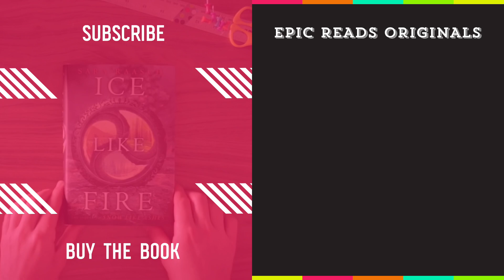Generation One by Pittacus Lore | Official Book Trailer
It has been over a year since the invasion of Earth was thwarted in Pittacus Lore’s United as One. But in order to win, our alien allies known as the Garde unleashed their Loric energy that spread throughout the globe. Now human teenagers have begun to develop incredible powers of their own, known as Legacies. To help these incredible and potentially dangerous individuals—and put the world at ease—the Garde have created an academy where they can train this new generation to control their powers and hopefully one day help mankind. But not everyone thinks that’s the best use of their talents. And the teens may need to use their Legacies sooner than they ever imagined.